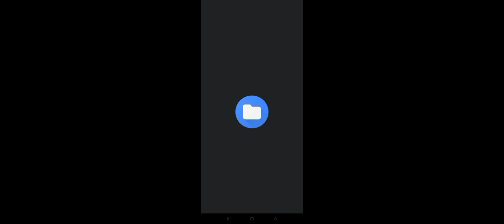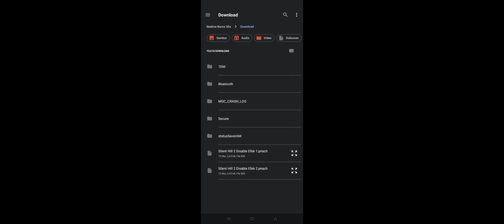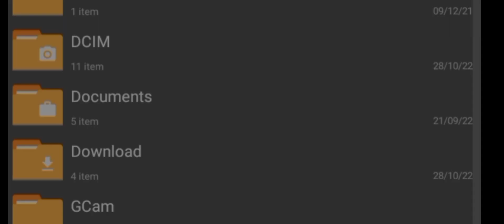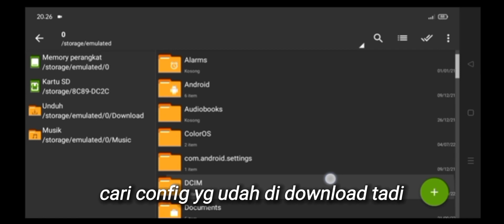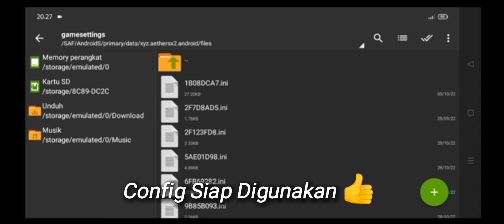CONFIG SETTING AETHERSX2 SILENT HILL 2 MEDIATEK HELIO G85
Device :
Ram 4/64